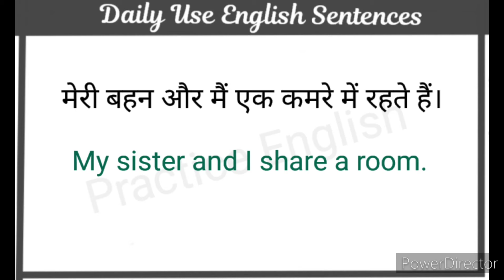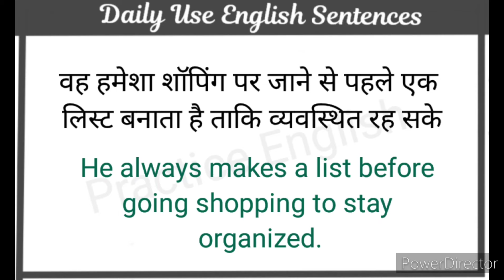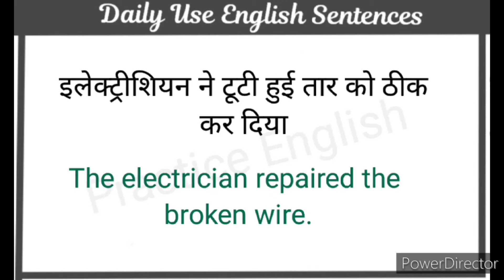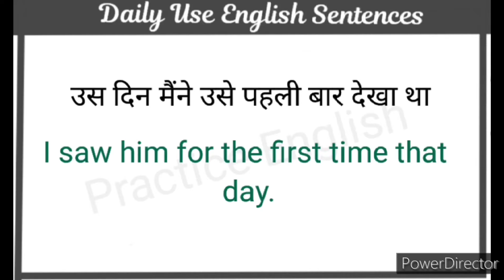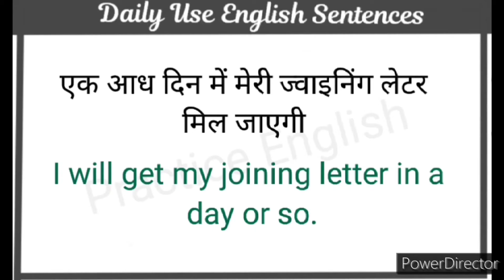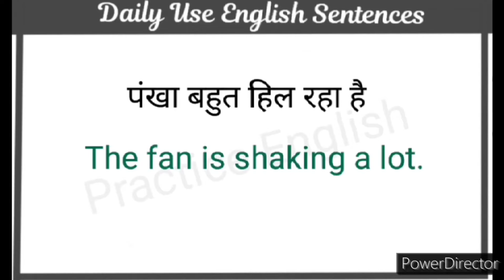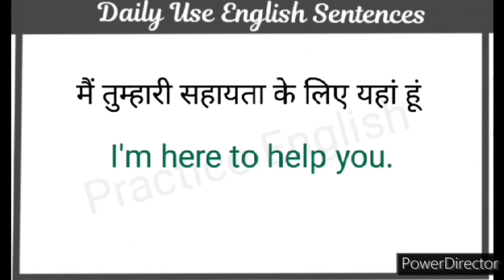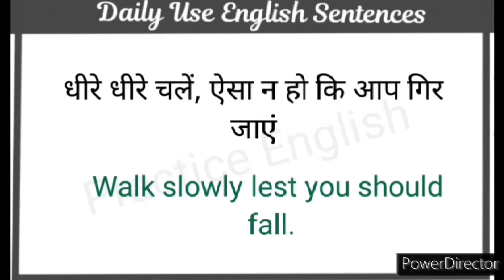Daily Use English Sentences l घर बैठे अंग्रेजी में बातचीत करना सीखें l Daily Life English Sentences